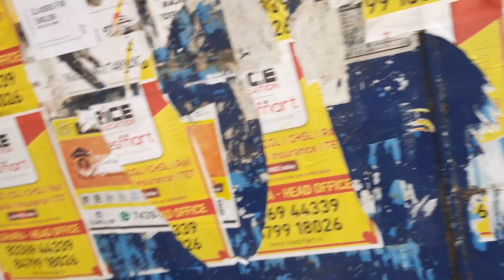আজ gajorer halua বানালাম cooking daily vlogs morning vlog